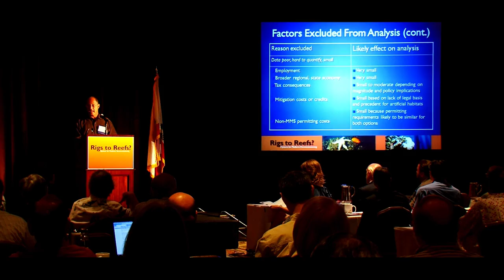Rigs to Reefs? Trailer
Rigs to Reefs? 2010 Trailer